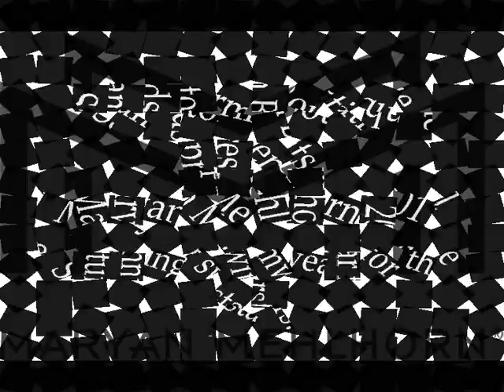Maryan Mehlhorn 2011 Swim Collection available now from Sandstorm Boutique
Exclusive, unique, sexy and elegant - that is Maryan Mehlhorn.  Sophisticated cuts in gorgeous colours with stunning embellishments  - that is Maryan Mehlhorn. A - F cups and swimwear which is beautifully crafted.
We love Maryan Mehlhorn 2011.
to purchase the new collection.